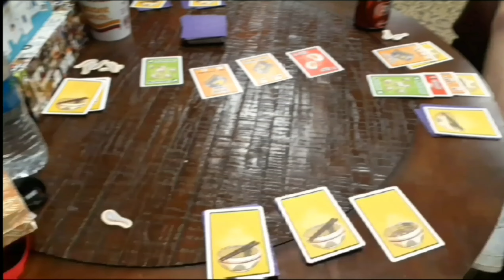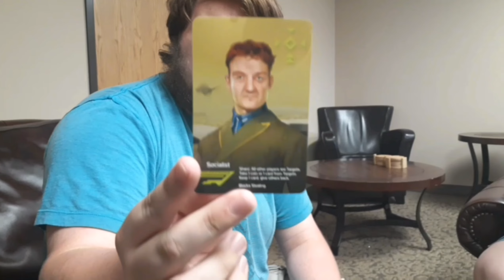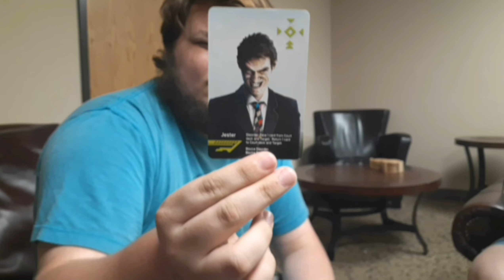my vlog from camp